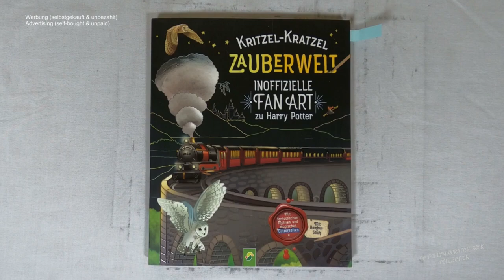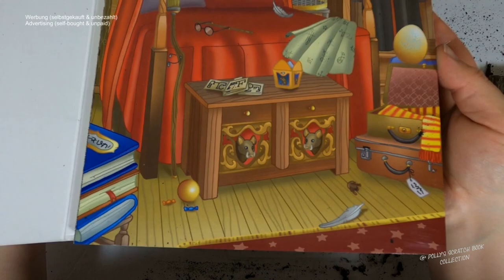Schlafzimmer eines Zauberers - (Speedrun) I harry potter fanart I Relaxing I scratch painting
harrypotter I fanart I notalkingasmr I sleepmeditation I relaxing I speedrun I scretchbook I no music

🛒 kratze selbst 🛒
dieses Buch bei Amazon

📖 Buch 📓
Kritzel-Kratzel Zauberwelt: Inoffizielle Fan Art zu Harry
(laut Buchrückseite)
Umschlagmotive: aus dem Innenteil; stock.adobe.com: © electriceye (Siegel),  © darkbird (Zettel), © kazy (Glitzer)
Illustrationen: Mia Steingräber
Zeichenschule Charaktere: Johanna Oberbörsch
Text: Katharina Bensch
Redaktion: Esther Görgen
Gesamtherstellung: Schwager & Steinlein Verlag GmbH